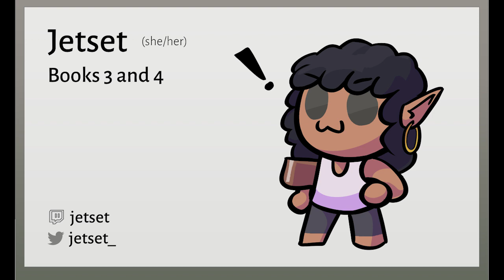The Iliad, Book 3: Helen Reviews the Champions, performed by Jetset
The Iliad, the Robert Fagles translation. Book 3: Helen Reviews the Champions, performed by Jetset.

Paris challenges Menelaus. Helen names the Argive champions. A duel comes to a close.

Special thanks to Supergiant Games for their incredible game.
Special thanks to Greg Kasavin for writing and reading the Foreword.
Special thanks to those who donated, or offered/contributed time and expertise.
Special thanks to the Hades community for supporting the project.